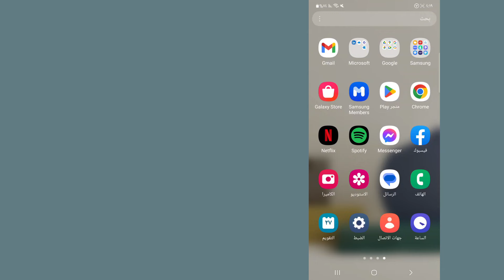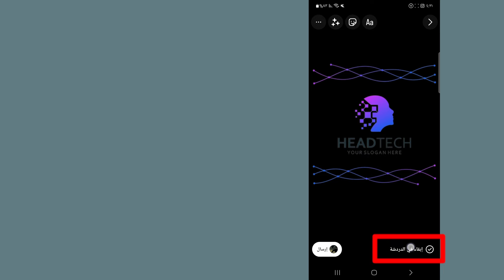كيفية إرسال عرض صورة أو فيديو لمرة واحدة على Instagram | أرسل صورة عرض مرة واحدة فقط على instagram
مرحبًا بكم في سلة الحلول على قناتي.

     في هذا الفيديو سوف تقوم بإرسال رسائل عرض لمرة واحدة على الانستقرام
     آمل أن يكون هذا الفيديو مفيدا لك.

     يرجى الاشتراك والنقر على رمز الجرس في قناتي لمزيد من مقاطع الفيديو ||  إذا كان لديك أي سؤال أو ارتباك، فيرجى السماح لي بالتعليق أدناه ||

     ✶ شكرًا جزيلاً على "المشاهدة"
     ✶من فضلك لا تنسى وضع ''LIKE''
     ✶ من فضلك لا تنسى "الاشتراك"
     ✶ يرجى مشاركتها مع أصدقائك وعائلتك.،،